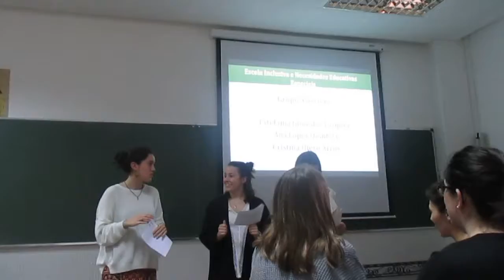Habilidades diversas: educar na diversidade.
Exposición feita polo grupo AXÓUXERE sobre parte do proxecto que deseñaron para a materia “Escola Inclusiva e Necesidades Educativas Especiais” do 2º curso do Grao en Mestra/e de Educación Infantil da Universidade de Santiago de Compostela (Campus Norte), do curso 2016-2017.

Autoría do proxecto do grupo AXÓUXERE: “Non todos os peixes nadan na mesma dirección”
Estefanía González Vázquez
Ana López Quintela
Cristina Otero Arcos